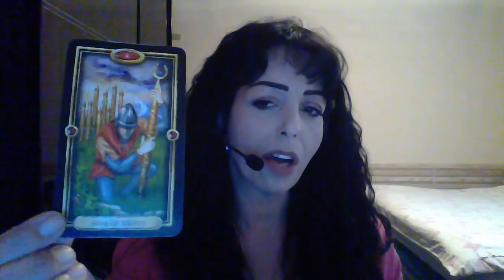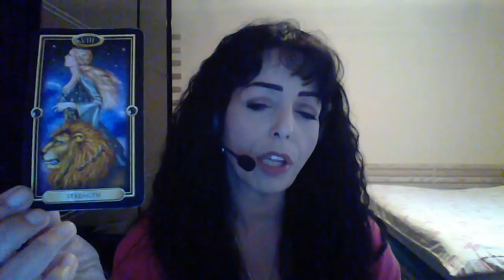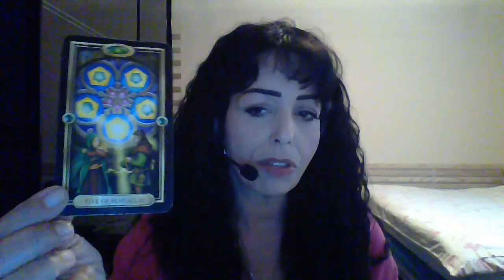CANCER OCTOBER 2018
Push Through/Explore Resources/Hope and Faith